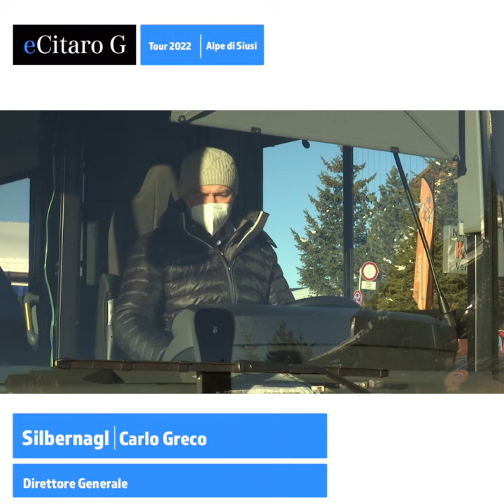Intervista Carlo Greco - Direttore Generale SILBERNAGL (corto)